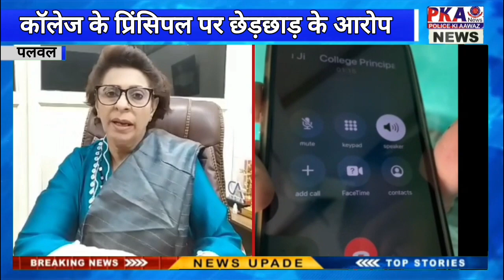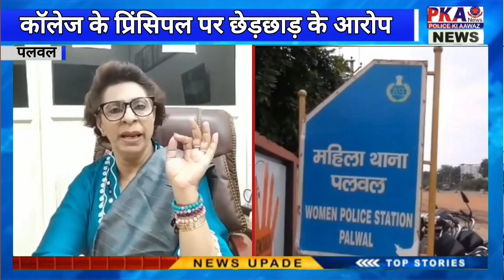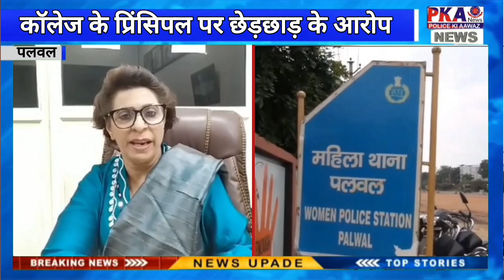कॉलेज के प्रिंसिपल पर एक बार फिर से एक महिला शिक्षक से अश्लील बातें करने एवं छेड़छाड़ के गंभीर आरोप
प्रिंसिपल पर एक बार फिर से एक महिला शिक्षक से अश्लील बातें करने एवं छेड़छाड़ के गंभीर आरोप

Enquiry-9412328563